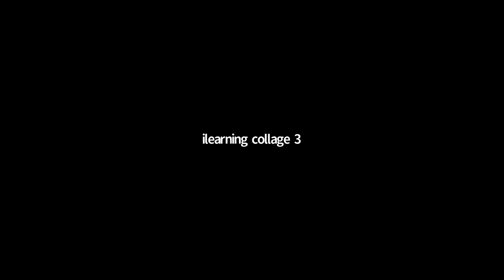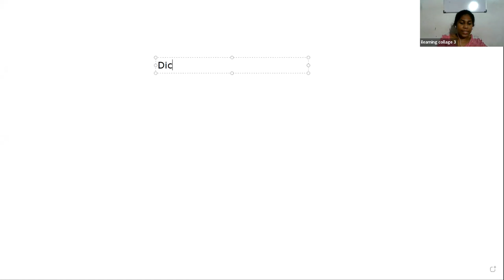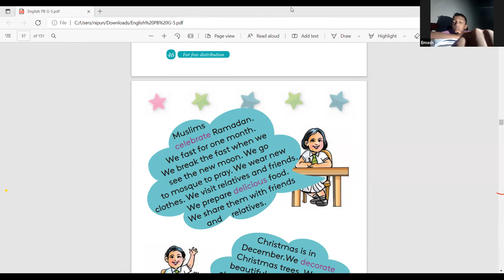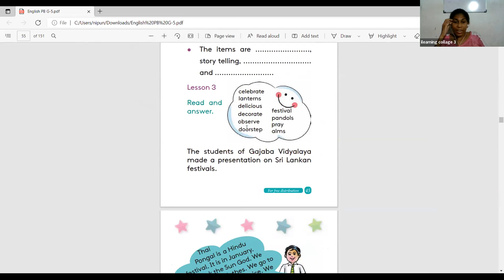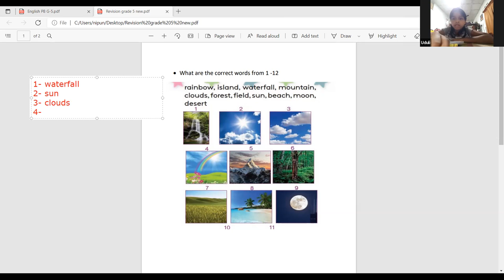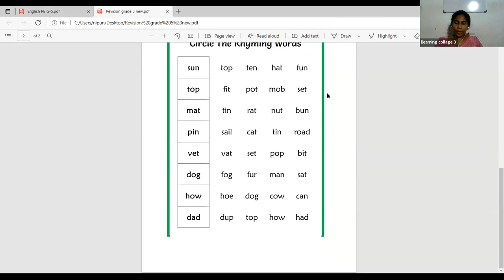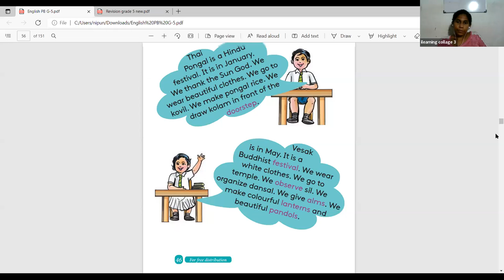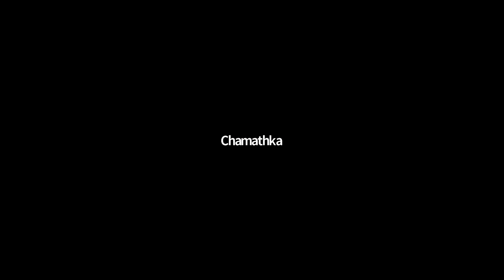5 ශ්‍රේණිය ඉංග්‍රීසි පන්තිය Mar 14, 2022